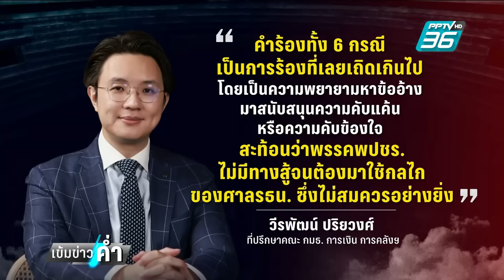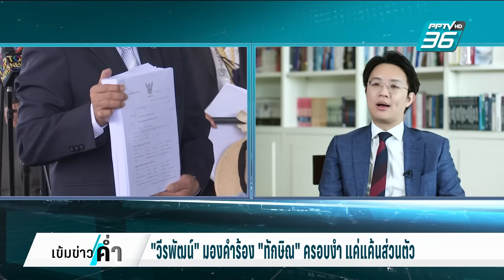วีรพัฒน์ มองคำร้อง"ทักษิณ"ครอบงำ แค่แค้นส่วนตัว | เข้มข่าวค่ำ | 24 ต.ค. 67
นายวีรพัฒน์ ปริยวงศ์ ที่ปรึกษาคณะ กมธ. การเงิน การคลังฯ สภาผู้แทนราษฎร และผู้ก่อตั้งสำนักกฎหมาย VLA ประเมินโอกาสที่ศาลรัฐธรรมนูญจะรับคำร้องของนายธีรยุทธ สุวรรณเกษร ว่า เป็นไปได้ เพราะที่ผ่านมาศาลรัฐธรรมนูญก็รับคำร้องในหลายกรณีที่ตนเองเห็นว่าไม่น่าจะเข้าลักษณะที่รับได้ แต่ก็เป็นดุลพินิจของศาล เป็นไปได้ที่ศาลอาจจะรับมาพิจารณาก่อน แล้วค่อยไปโหวตลงมติ ซึ่งในคำร้องที่เขียนมาทั้งหมด 6 กรณี ก็เป็นไปได้ที่ศาลจะเห็นเป็นประเด็น แต่ส่วนตัวเองมองว่าไม่มีประเด็นอะไรเลยที่จับต้องได้